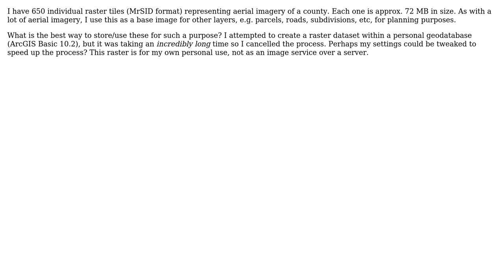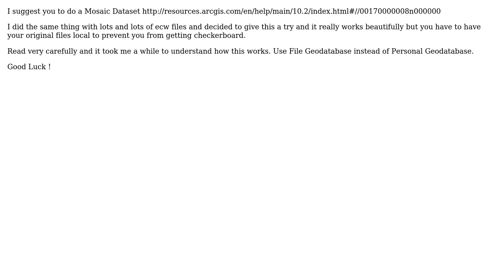GIS: Handling hundreds of raster tiles in ArcGIS 10 (2 Solutions!!)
GIS: Handling hundreds of raster tiles in ArcGIS 10

With thanks & praise to God, and with thanks to the many people who have made this project possible! | Content (except music & images) licensed under CC BY-SA | Music | Images & others | With thanks to user PROBERT user PolyGeo user Ju66ernaut user Josh and the Stack Exchange Network Trademarks are property of their respective owners. You are responsible for your own actions.